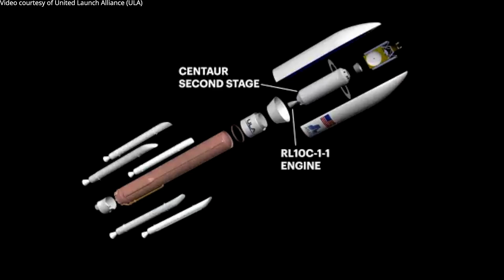Atlas V launches USSF-51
A United Launch Alliance (ULA) Atlas V 551 launch vehicle launched the USSF-51 mission, from Space Launch Complex 41 (SLC-41) at Cape Canaveral Space Force Station, Florida, on 30 July 2024, at 10:45 UTC (06:45 EDT).